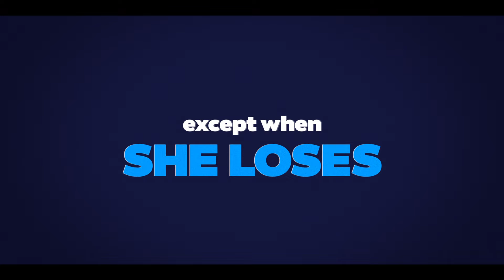Too Much Life | Official Trailer